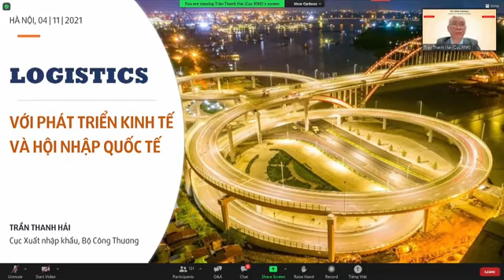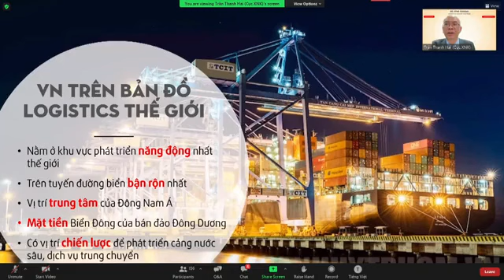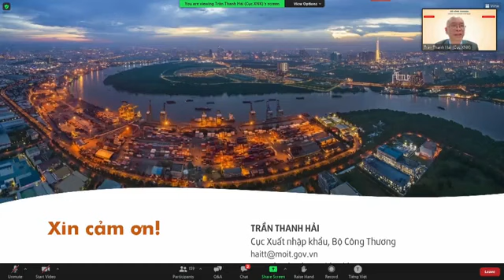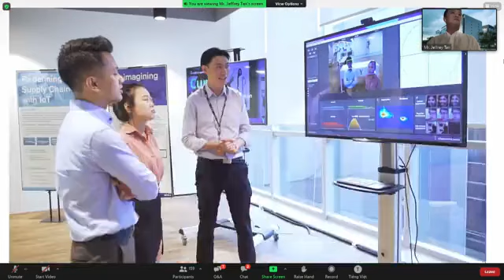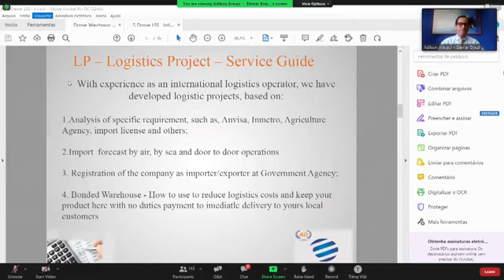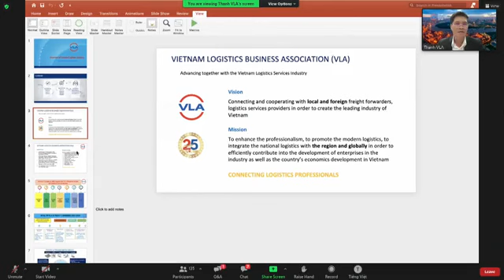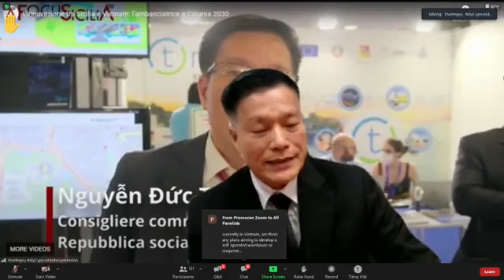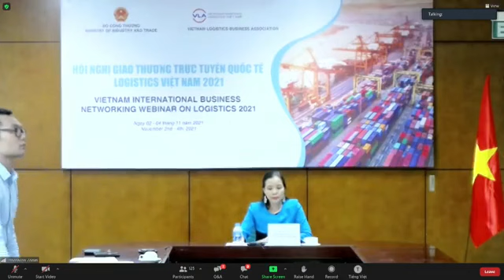Vietrade - GIAO THƯƠNG QUỐC TẾ LOGISTICS VIỆT NAM 2021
Ngày 04/11/2021, đã diễn ra Hội nghị giao thương trực tuyến quốc tế logistics Việt Nam 2021 do Cục XTTM phối hợp với Cục Xuất nhập khẩu và các Thương vụ Việt Nam tại nước ngoài tổ chức.

Thực hiện Kế hoạch Xúc tiến thương mại năm 2021 trong lĩnh vực logistics, nhằm hỗ trợ các doanh nghiệp Việt Nam tăng cường tìm kiếm, kết nối các cơ hội kinh doanh trong lĩnh vực logistics với các doanh nghiệp nước ngoài.

Nguồn: Cục Xúc tiến thương mại.

VIETNAM INTERNATIONAL BUSINESS NETWORKING WEBINAR ON LOGISTICS 2021

1n  04th November, 2021, the Ministry of Industry and Trade of Viet Nam organized a B2B matching webinar on logistics in Viet Nam.

Vietnam’s logistics industry has been strengthened by rising manufacturing, and the enlargement of e-commerce. Moreover, the rapid increase in import-export activities recently has boosted the demand for expansion in logistic services.

To promote cooperation between logistics, carriers and interested parties, a webinar will be held by the Ministry of Industry and Trade of Viet Nam. US business and interested parties are encouraged to participate virtually to meet with Vietnamese logistic enterprises.